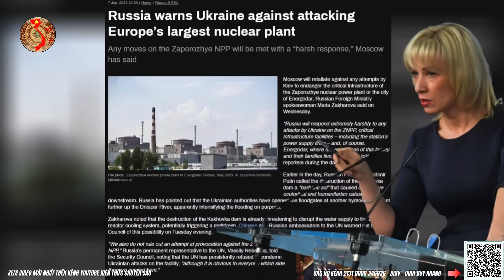Kiev Hãi Hùng Trò Rút Quân Của Nga Trên Chiến Tuyến ?! | Kiến Thức Chuyên Sâu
👉Tình hình Nga và Ukraine mới nhất hôm nay ngày 08 tháng 6, Tin tức 24h mới nhất, bình luận quân sự, bàn cờ quân sự, bàn cờ thế sự, toàn cảnh quốc tế, câu chuyện thế giới, kiến thức chuyên sâu, tiêu điểm chuyên sâu, tin360, bản đồ chiến sự
Kiev Hãi Hùng Trò Rút Quân Của Nga Trên Chiến Tuyến ?!
Nội dung chính video chiều 08-06:
1. Cập nhật tin tức, tình hình chiến sự Nga - Ukraine mới nhất
2. Ukraine dồn dập tấn công ở 2 khu vực Donetsk và Zaporizhzhia
3. Nga đang chơi chiến thuật gì tại Bakhmut khiến lính Kiev sợ hãi
4. Phân tích và bình luận từ kênh youtube Kiến Thức Chuyên Sâu